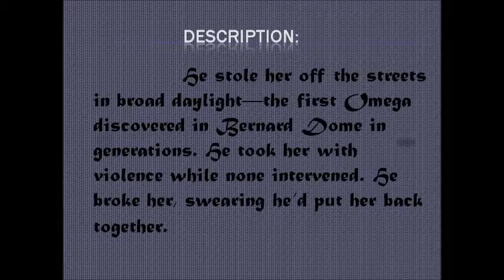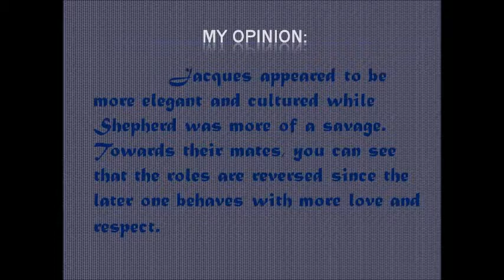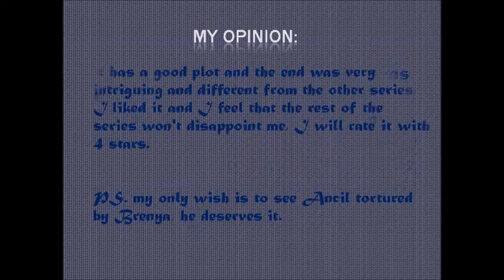Stolen (Alpha’s Control #1) (Brenya & Jacques, Claire & Shepherd)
my review for the book:  Stolen (Alpha’s Control #1) by Addison Cain